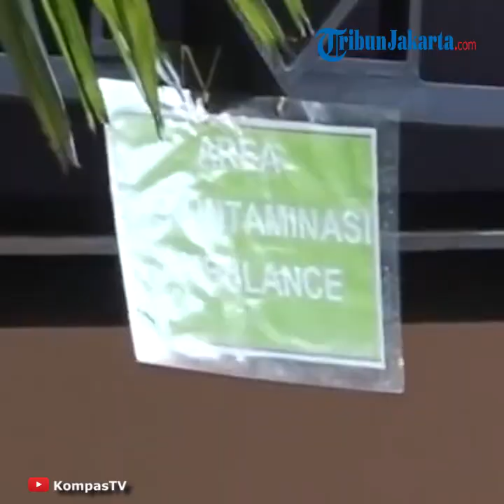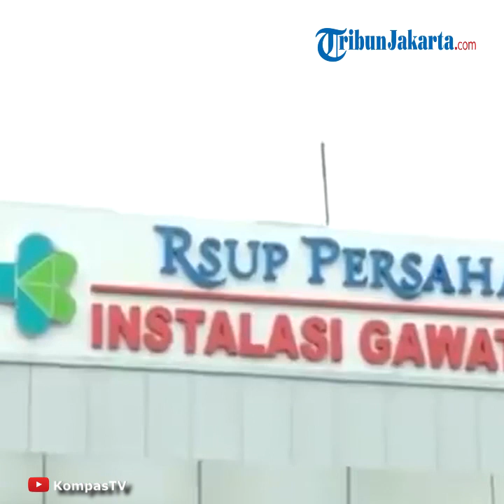Pengendara Ojol Tergeletak di Motor Dikira Kena Corona Ternyata Tertidur, Petugas Takut Mendekat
TRIBUN-VIDEO.COM, CILANDAK - Wabah pandemi virus Covid-19 tengah merebak di Ibu Kota, Jakarta.

Warga pun sempat dilanda kepanikan lantaran keberadaan virus corona yang mewabah cepat dalam senyap.

Mereka menjadi serba sensitif terhadap lingkungan akibat ulah virus corona tersebut.

Seperti yang dialami seorang pengendara ojek dalam jaringan (daring) yang tengah tertidur pulas di tepi Jalan Raya Karang Tengah Raya, Lebak Bulus, Jakarta Selatan.

Sedang asyik berada di alam mimpi, warga sekitar yang melihatnya pun menaruh curiga terhadap pengendara itu.

Tak ada yang berani mendekat ke arah pengendara ojek daring yang tidur terlentang itu.

Anggota satpol PP yang melintas pun juga tak berani mendekat, lantaran belum memakai alat pelindung diri (APD).

"Waktu anggota Satpol PP tengah patroli, melihat warga teriak-teriak ada pengendara ojol yang pingsan di motor, warga pun teriak corona," jelas Kasatgas Satpol PP Lebak Bulus, Hamdhan saat dikonfirmasi TribunJakarta.com pada Kamis (26/3/2020).

Hamdhan menambahkan warga awalnya curiga pengendara tersebut terpapar virus Covid-19.

Anggota Satpol PP pun berinisiatif membunyikan sirine untuk membangunkan pengendara motor berjaket hijau khas ojek daring.

Berkali-kali dibunyikan, ia pun tak kunjung terbangun dari alam mimpi.

"Anggota berinisiatif membunyikan sirine kendaraan agar bangun, ternyata beberapa kali dinyalakan tidak bangun-bangun. Baru setelah 15 menit kemudian bangun," tambahnya.

Bahkan, anggota Pol PP sampai menghubungi mobil ambulans gawat darurat.

Namun, pengendara berkemeja biru itu akhirnya pun kaget mendengar bunyi sirine dan terbangun dari tidurnya.

"Pengendara itu kemudian diimbau jangan tidur sembarangan dan membuat resah masyarakat. Ojek online itu langsung pergi tancap gas," pungkasnya.

Artikel ini telah tayang di Tribunjakarta.com dengan judul Petugas Panik Lihat Driver Ojol Tergeletak di Motor: Disangka Kena Corona, Ternyata Tertidur Pulas,
Penulis: Satrio Sarwo Trengginas
Editor: Suharno